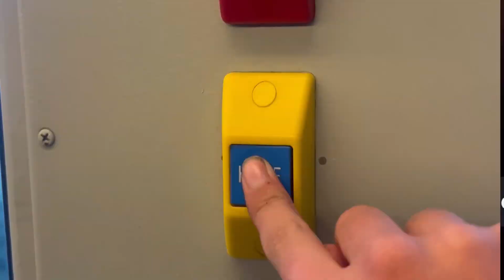Afscheidsvideo BN Kusttram 6002!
De dag die we dachten niet snel te komen, 20 December 2023.  Op deze dag vertrok de aller laatste (niet bewaarde) BN ACEC LRV Kusttram “6000”, namelijk de 6002 dit is ook de oudst resterende BN…tot vandaag. Nu eindigt het voor ons echt. Bedankt 6002 en de volledige 6000 serie voor alle mooie herinneringen en ritten langs de Belgische Noordzee kust. Au Revoir, goodbye!